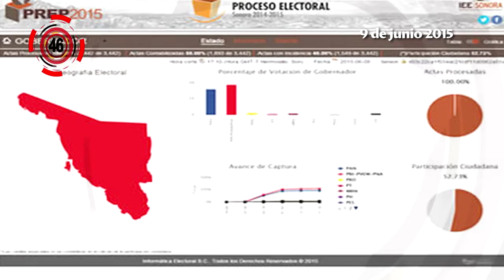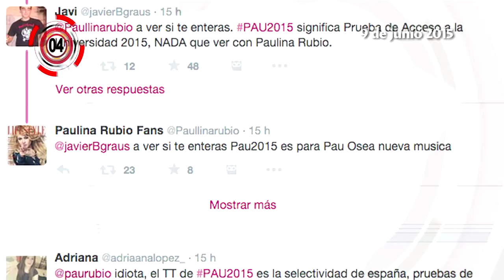Pau2015 | Minuto con Enfoque